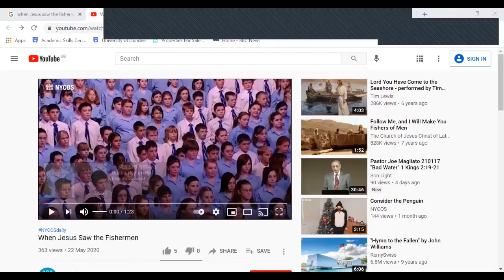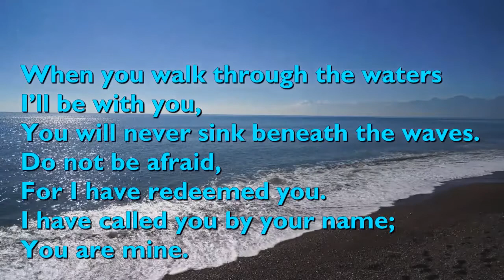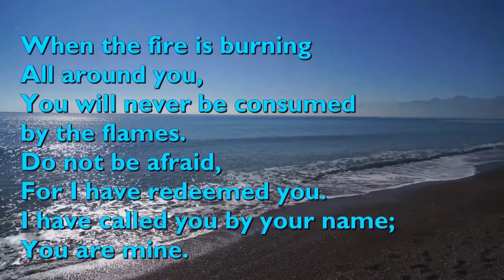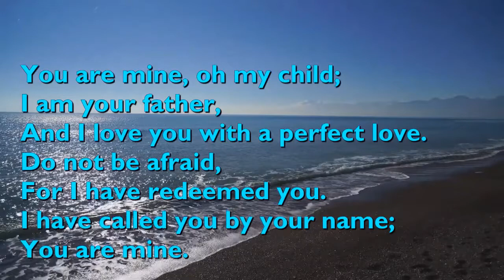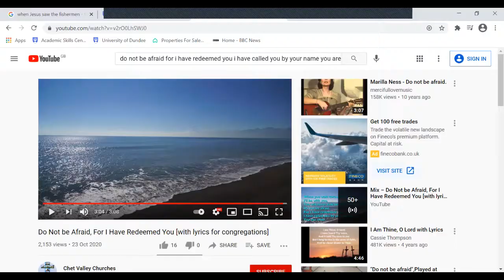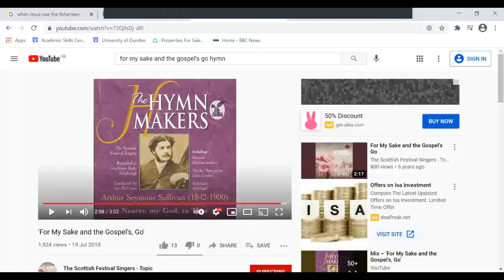Worship service for 24th January 2021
Video of Service for Kilrenny Parish Church led by Rev Michael Allardice OLM